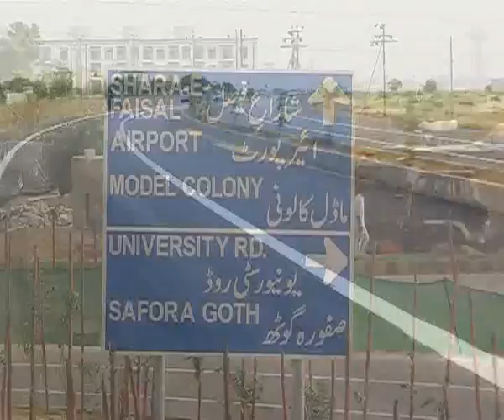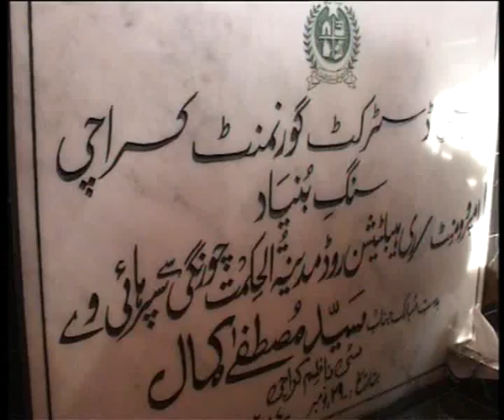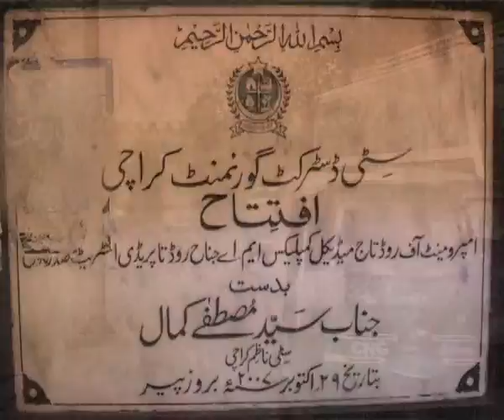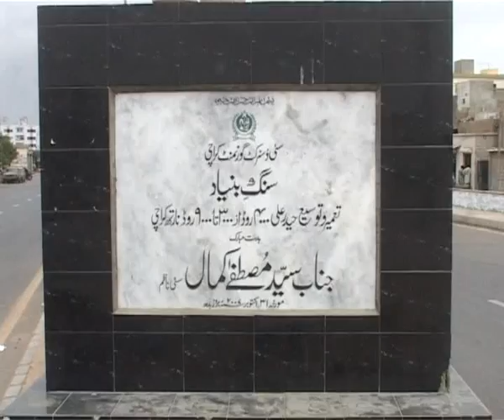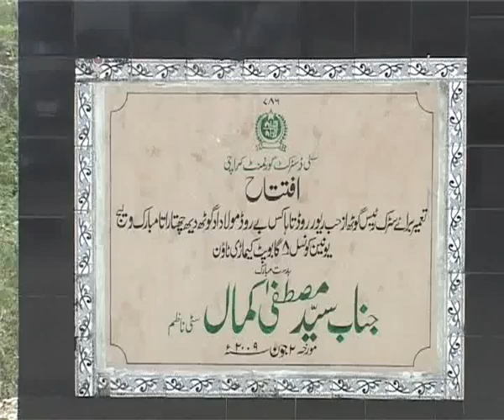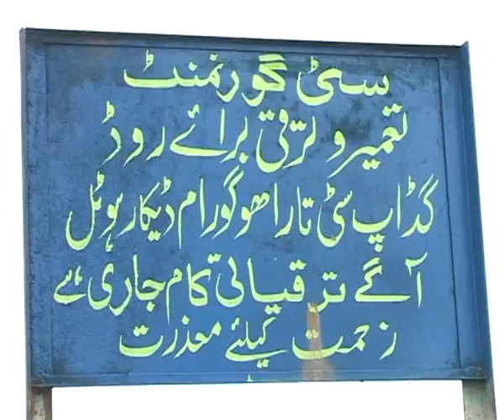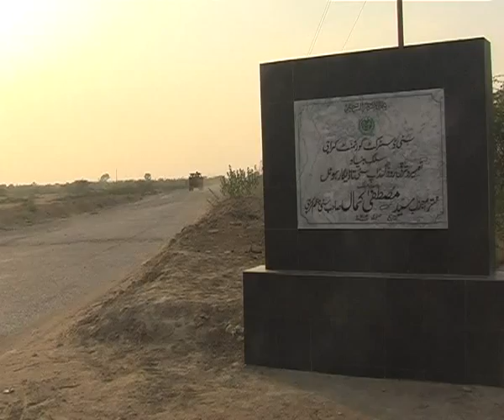From Dreams To Reality - Syed Mustafa Kamal